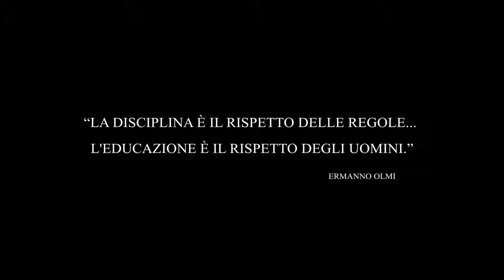I semi dell'etica - Liceo Almerici - Cesena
Il video dei ragazzi del liceo Almerici (Cesena) sul tema del fair play in merito al progetto "I semi dell'Etica".